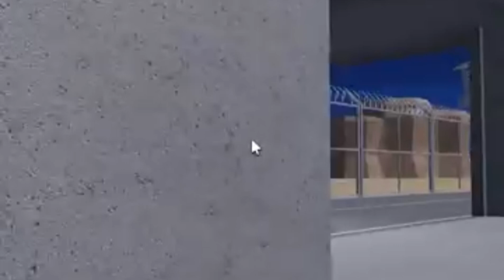Roblox VS Barry Grumpy Gran Mr Funny Qummy ANi-Tron Siren Cop Papa Pizza Video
VS